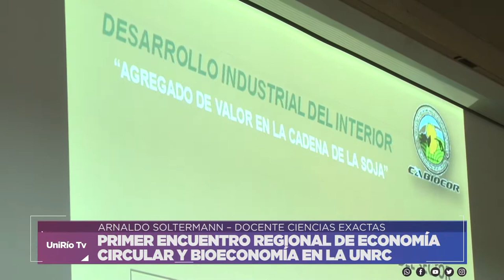PRIMER ENCUENTRO REGIONAL DE ECONOMÍA CIRCULAR Y BIOECONOMÍA EN LA UNRC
ARNALDO SOLTERMANN – DOCENTE CIENCIAS EXACTAS
Facebook.com/uniriotv
Twitter.com/uniriotv